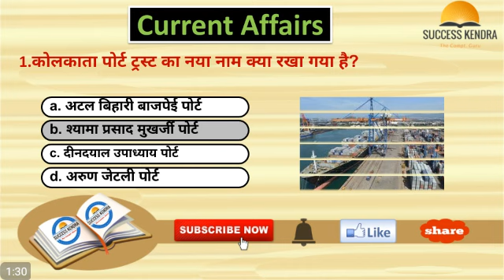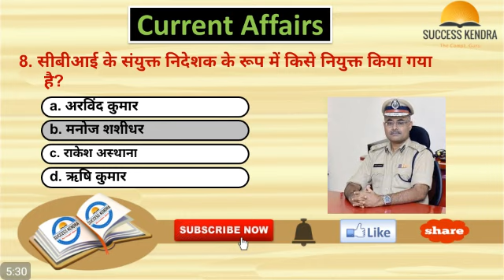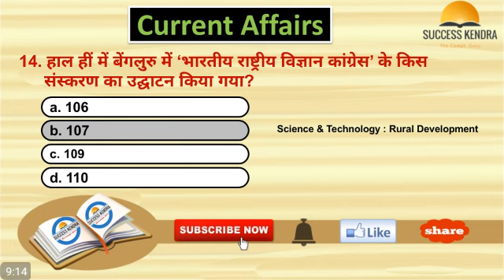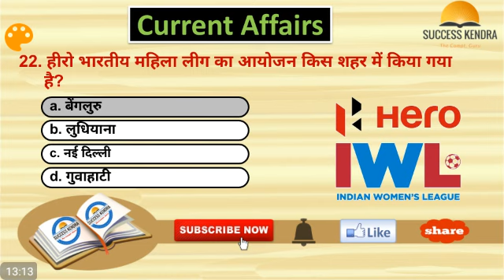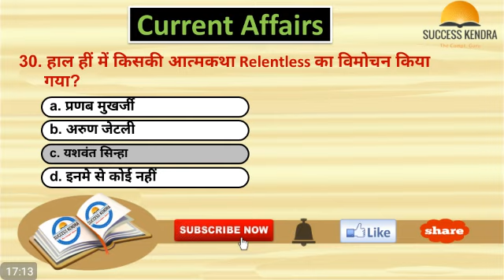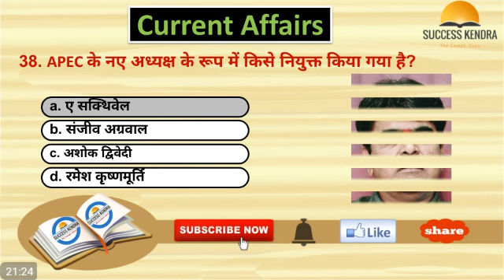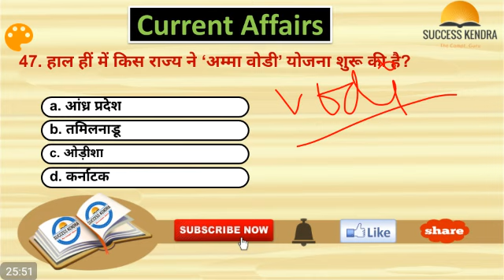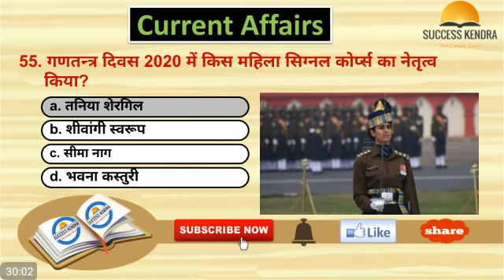Monthly Current Affairs January 2020 January Month Full Current Affairs जनवरी 2020 के करेंट अफेयर्स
➡️ About this video:
इस वीडियो में हम जनवरी 2020 के सभी महत्वपूर्ण करेंट अफेयर्स के प्रश्नों को जानेंगे जो आने वाले सभी प्रतियोगी परीक्षाओं के लिए अतिमहत्वपूर्ण है। आपके परीक्षा में इस वीडियो से प्रश्न जरूर आयेगा।  आपके आगामी परीक्षाओं    RAILWAY NTPC, GROUP D, SSC CGL, CHSL, MTS, UPPSC, MPPSC, BIHAR SSC, RAJASTHAN PATWARI, UPSC, BIHAR AMIN

➡️ All Images Taken From Google.

SUCCESS KENDRA